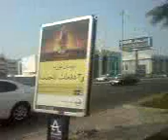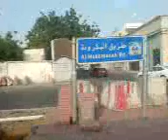pauwi na galing training